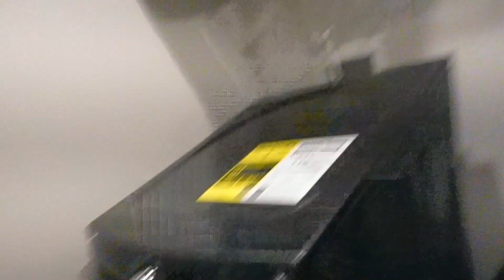CLEANING VLOG | DEEP CLEAN MY HOUSE WITH ME + Cleaning Motivation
Hey Friends! Today's video i'm doing a deep clean upstairs in my home while the plus 2 are in New York. I hope you enjoy and feel motivated to clean